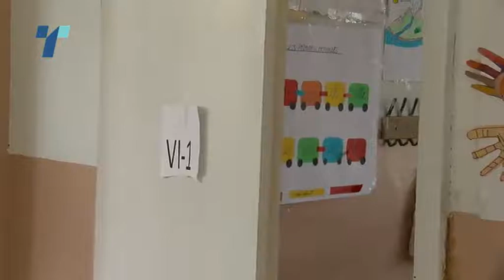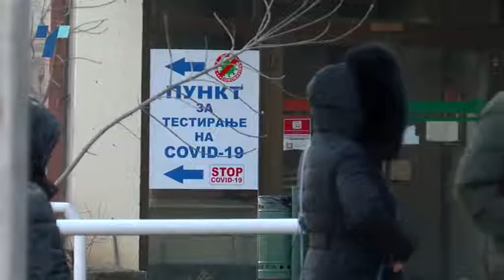Да се продолжи распустот за две недели додека да стивне бранот на зараза, апелира д-р Петличковски